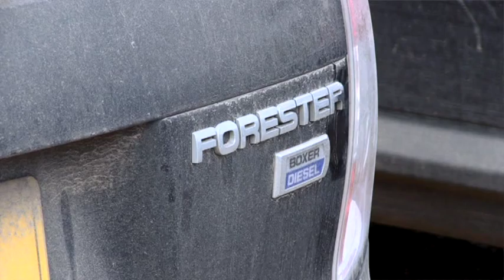Apex auto click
Stalking with the Apex Auto Click